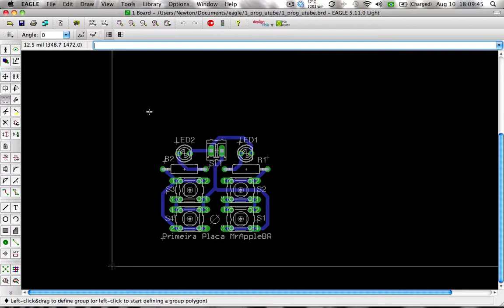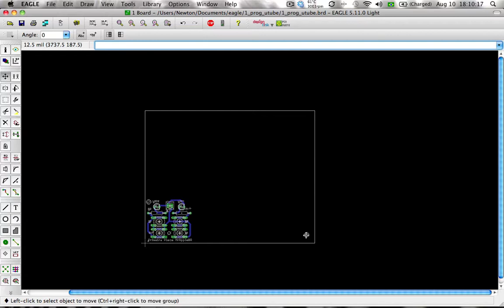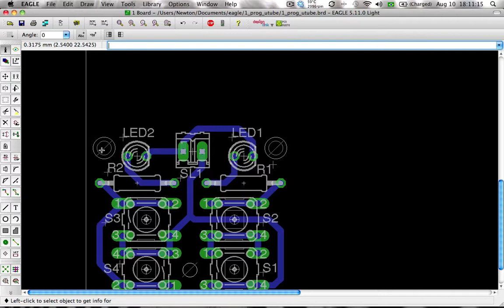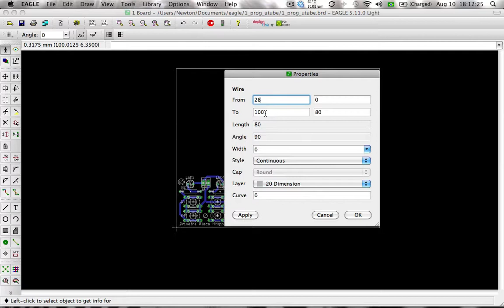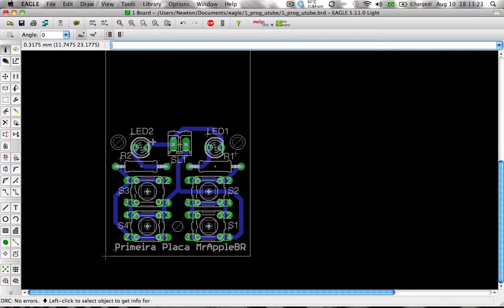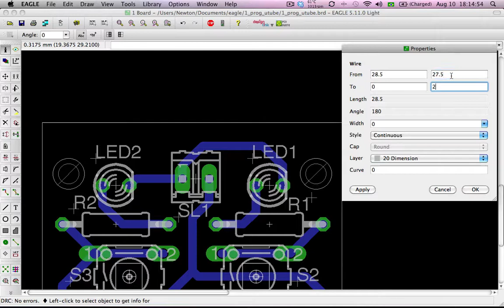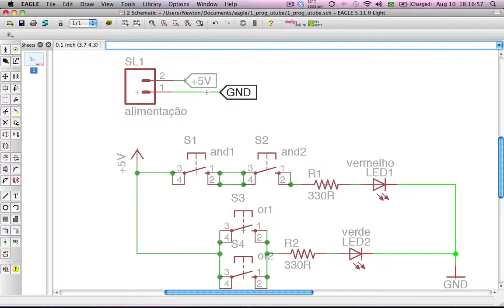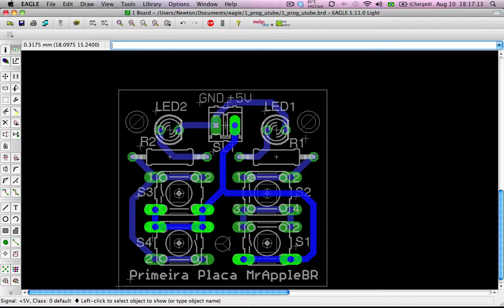Tutorial EAGLE - 24 - Fazendo a Placa - Parte 3 (Em Português).mov